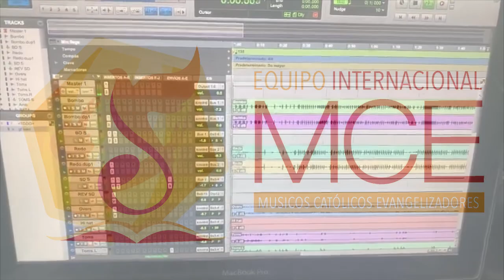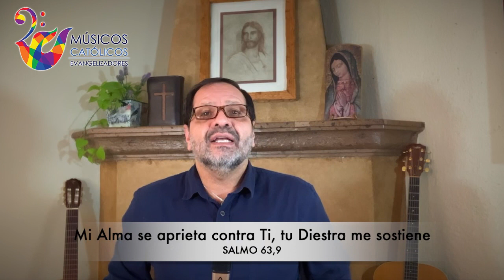MARTÍN VALVERDE - “MI ALMA SE APRIETA CONTRA TI, TU DIESTRA ME SOSTIENE“ (Sal 63,9)MartínV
MARTÍN VALVERDE - “MI ALMA SE APRIETA CONTRA TI, TU DIESTRA ME SOSTIENE“ (Sal 63,9)
Jueves 9 de septiembre de 2021 a las 7:30 PM.
Centro de México.
*regístrate aquí * 👇🏼 para estar en la reunión (es gratis)
Si ya estás registrado, no te vuelvas a registrar, sólo espera que te enviemos el enlace de acceso a tu celular.

MÚSICOS CATÓLICOS EVANGELIZADORES - INTERNACIONAL
EQUIPO INTERNACIONAL - UBICADO EN LA DIÓCESIS DE QUERÉTARO
VICARÍA DE PASTORAL
DIMENSIÓN DE MISIÓN PERMANENTE
COMISIÓN DIOCESANA PARA LA PASTORAL PROFÉTICA